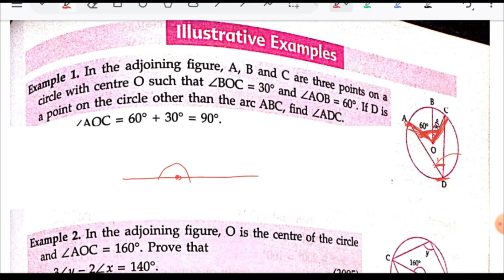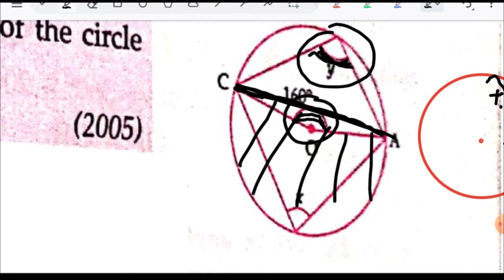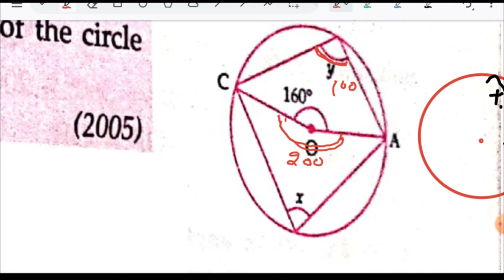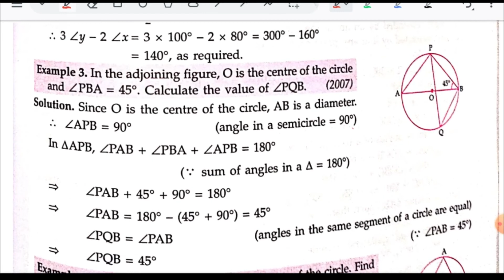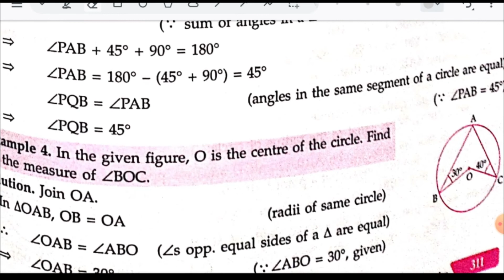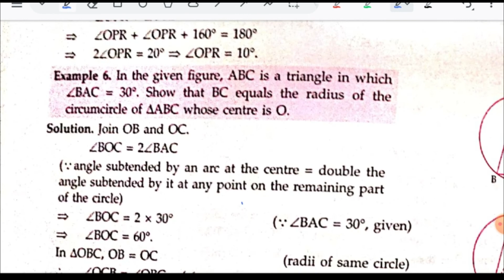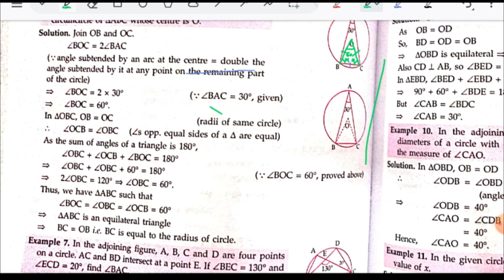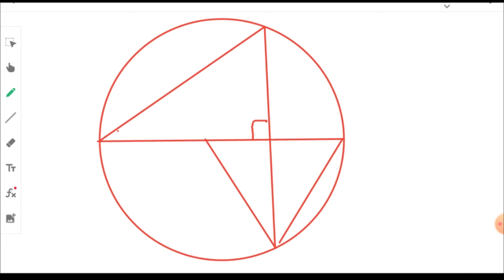X ICSE CIRCLE PART 1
circle's basic concept and problems of m.l. agrwaal